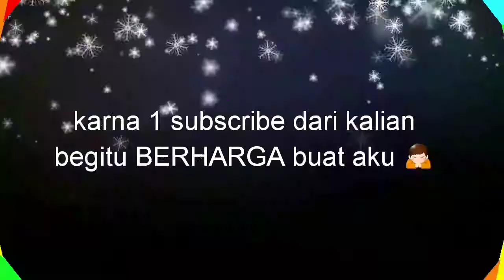RESEP MASAK PARE GORENG ISI WORTEL ENAK BANGET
Hallo teman2
Hari ini aku masak pare goreng isi wortel, semoga bermanfaat buat teman2 di rumah yahh,,